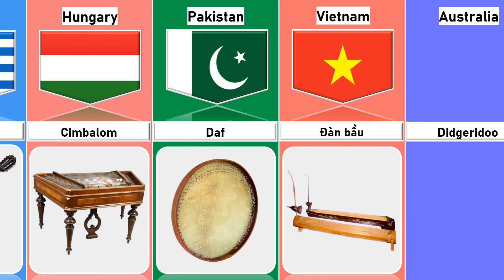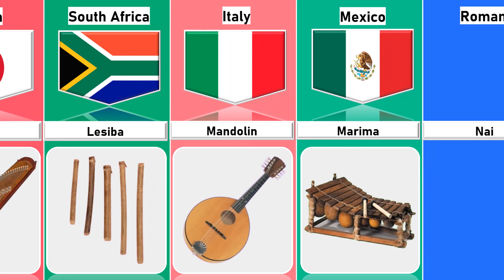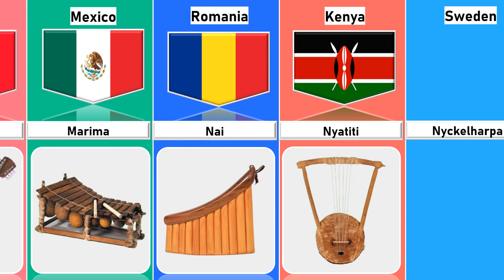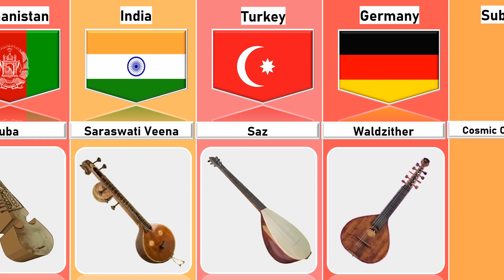National Music Instrument From Different Countries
National Music Instrument From Different Countries | Cosmic Comparison

Track title: Warzone
Artist: Anno Domini Beats
Genre: Hip Hop and Rap
Mood: Dark